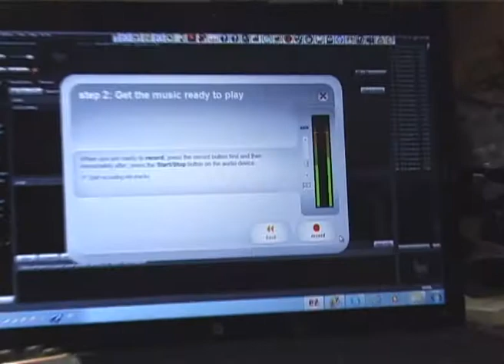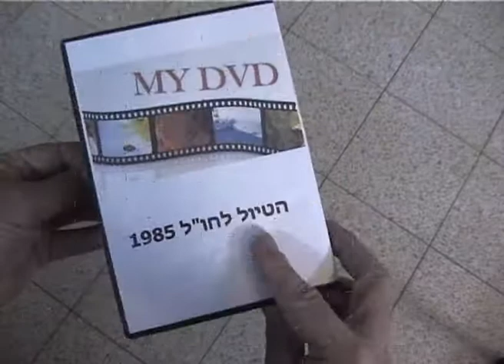מוטי פלס-מומחה בהמרת מדיות ישנות לחדשות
מוטי פלס-מומחה בהמרת מדיות ישנות לחדשות,  הפקה-אריה שטיימץ-וידאו מרחביה.